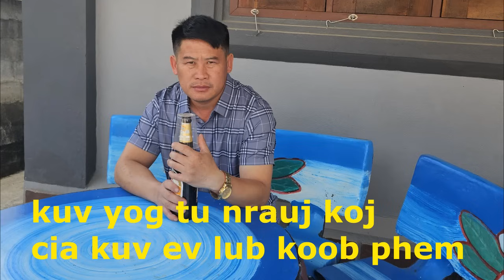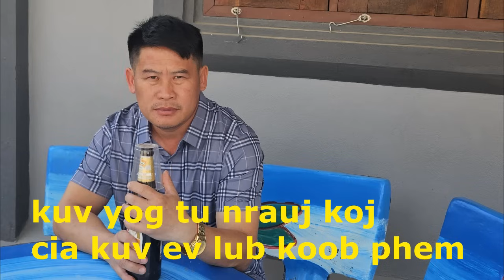kuv yog tu nrauj cia kuv ev luv koob phem/3/22/2024